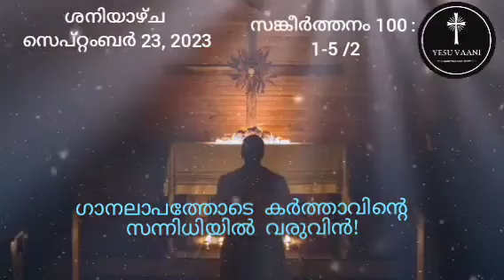23 September 2023